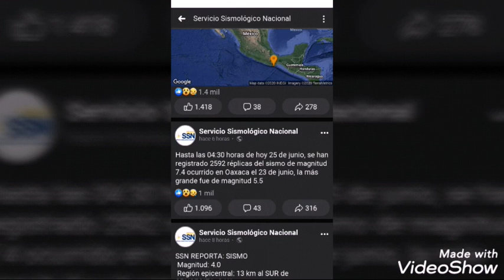🇲🇽 2592 replicas del sismo del 23-Junio-2020.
Hasta las 04:30 horas de hoy 25 de junio, se han registrado 2592 réplicas del sismo de magnitud 7.4 ocurrido en Oaxaca el 23 de junio, la más grande fue de magnitud 5.5.

Recuperado de: Servicio Sismológico Nacional